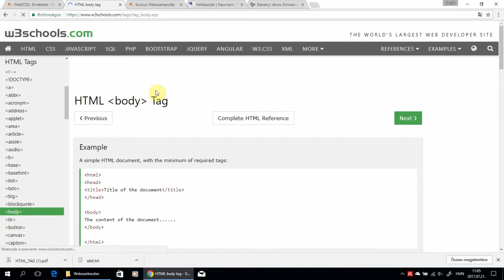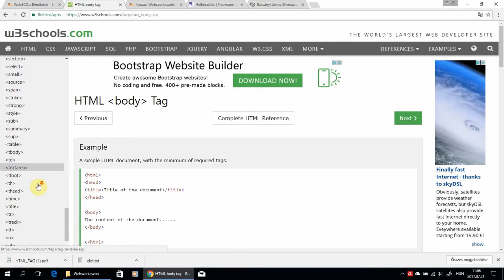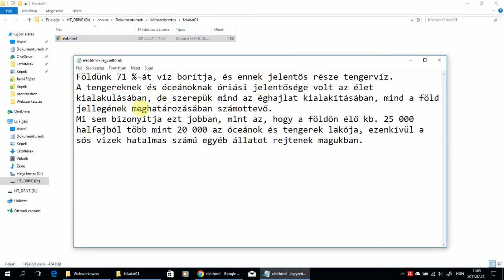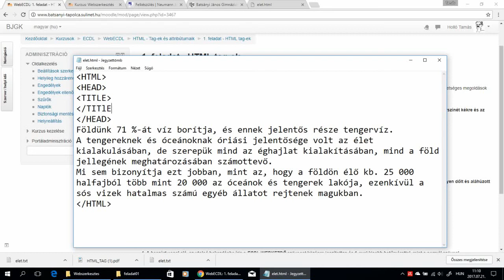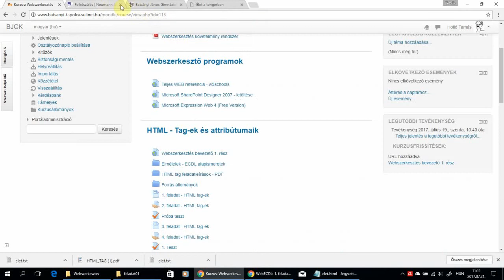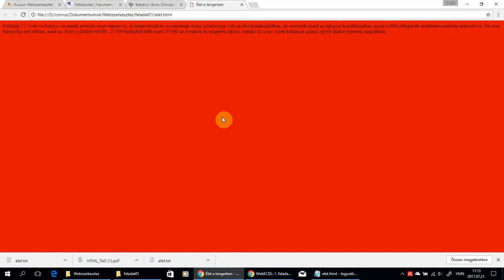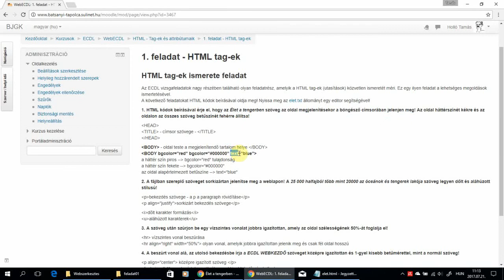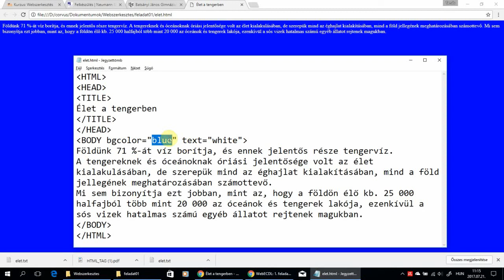1. feladat HTML utasítások - 1. rész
Alapstruktúra, body